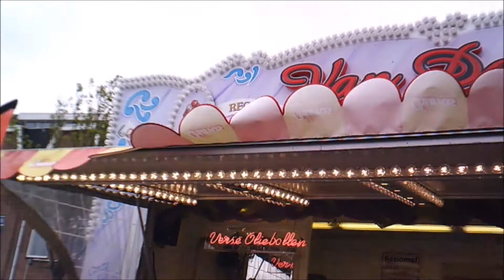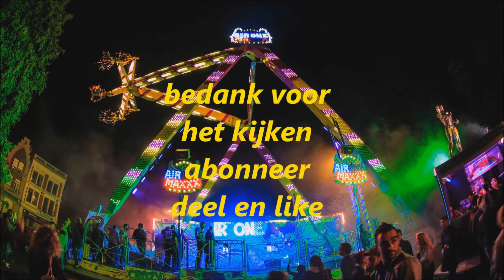REVIEW Konings Kermis Beverwijk 2018